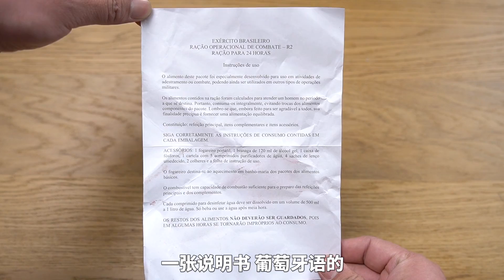试吃1074元的巴西军粮，军粮界最强下午茶套餐！| 吃货小伟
试吃1074元的巴西军粮，军粮界最强下午茶套餐！